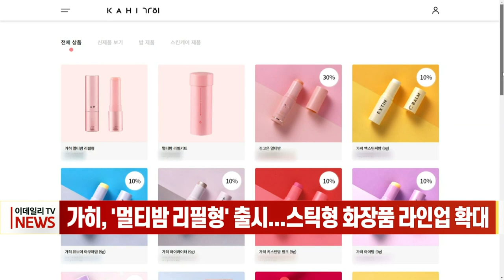가히, '멀티밤 리필형' 출시... 스틱형 화장품 라인업 확대 (20221101)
스킨케어 브랜드 가히가 신제품 ‘가히 멀티밤 리필형’과 ‘멀티밤 리필키트’를 출시합니다.

지난 2020년 출시한 ‘가히’의 상승세를 이어가 스틱형 화장품 시장에서 입지를 공고히 하겠다는 계획입니다.

기존의 ‘가히 링클바운스 멀티밤’은 744시간의 발효 공정을 거쳤으나, 이번에 출시 예정인 멀티밤 리필형은 발효 오일 공정을 1200시간으로 대폭 늘린 점이 특징입니다. 신제품과 함께 내부적으로 자체 개발한 알루미늄 재질의 용기도 새로 선보입니다.

그동안 코리아테크는 화장품 유통과 마케팅에 집중해왔지만, 이번 신제품 출시를 기점으로 개발 기업으로 무게추를 옮긴다는 방침입니다.